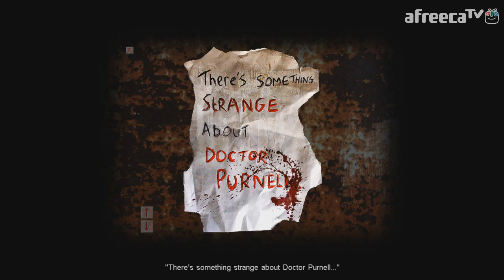크라이 오브 피어] 대도서관 공포게임 실황 12화 - 열라 무서워!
* 140806 크라이 오브 피어 Cry Of Fear 12화